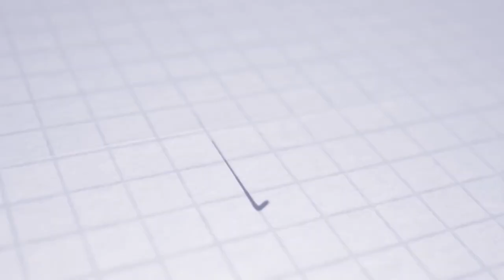FORTUNA LIGA | Highlights | AS Trenčín - FK Železiarne Podbrezová 1:1 (1:0)